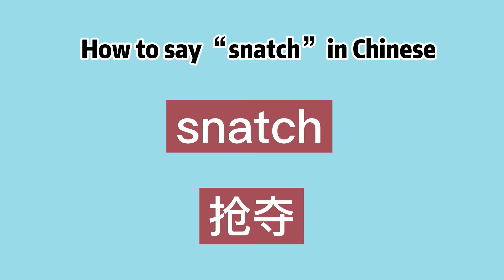How to say “snatch” in Chinese